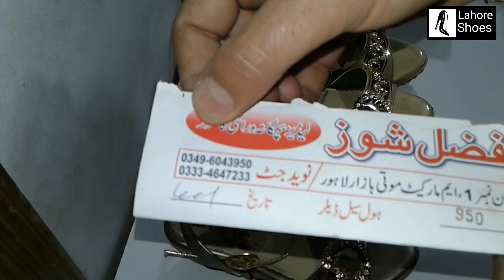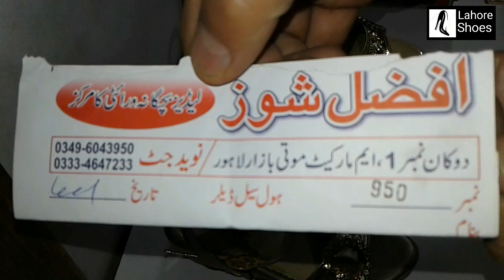Baby double sole sandals wholesale price | Lahore Shoes - ep 296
hello dusto is video mai hum aap dekhane Wali Hai latest double Sole sandals wholesale price ki sat Lahore moti Bazar se

 __/ OFFICIAL LINKS \__

__/ More Vedio Wach \__

New Ladies Chappal wholesale price | Lahore Shoes - ep 295

Black ladies Heels sandals | latest heel sandal | Lahore Shoes - ep 294

Ladies chappal wholesale market | Atif footwear | Lahore Shoes - ep 293

New Chappal design for girls | zain shoes | Lahore Shoes - ep 292

Dulhan Shoes low price | Lahore Shoes - ep 291

New heels sandals wholesale price | Lahore Shoes - ep 290